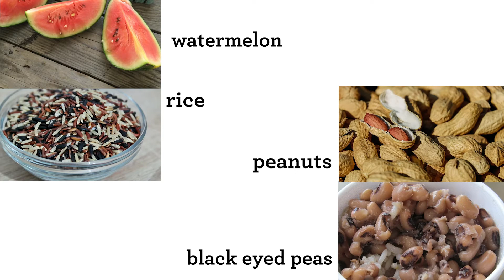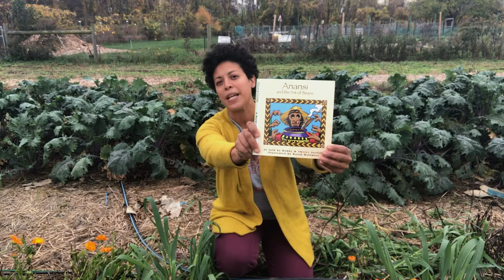Learn About Multicultural Kale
Join Kathryn and the team at Poughkeepsie Farm Project to learn about kale, multicultural recipes, and more.  Watch kale growing on the farm and get to know an important vegetable that helps kale grow strong - beans!

The word of the day is multicultural!  Take a trip to Ghana through storytelling and a classic Ghanaian dish, Jollof Rice.

Relax and get centered with a mindful moment of deep breathing, and a nature moment out in the farm fields.  Illustrate and color 3 different kinds of kale: Dinosaur, Red Russian, and Curly Kale.

Credits:
Post-Production Editing by Forge Media
Mindful Moment Music: “Sweet Gentle Piano” by water_lily
Main Music: “Kids Background” by PeacockMusic